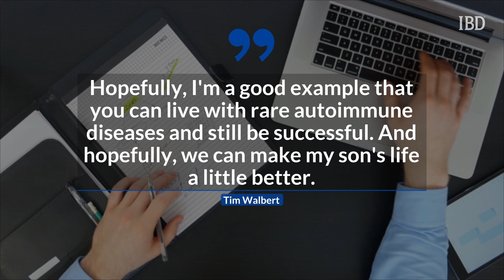Horizon CEO Tim Walbert Wants To Cure His Son's Rare Disease | Leaders & Success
Horizon Therapeutics CEO Tim Walbert and his 14-year-old son, Timmy, suffer from the same rare disease.